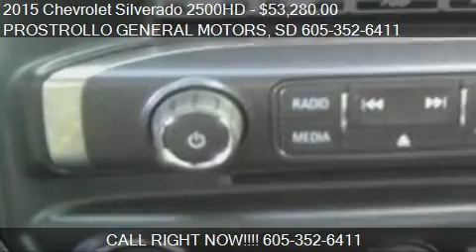2015 Chevrolet Silverado 2500HD for sale in Huron, SD 57350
This 2015 Chevrolet Silverado 2500HD is for sale in Huron, SD 57350 at PROSTROLLO GENERAL MOTORS.
Engine: V8
Transmission: Automatic 6-Speed
Color: SUMMIT WHITE
Mileage: 421
Contact PROSTROLLO GENERAL MOTORS 500 4th St NE Huron, SD 57350 to test drive this 2015 Chevrolet Silverado 2500HD  today.